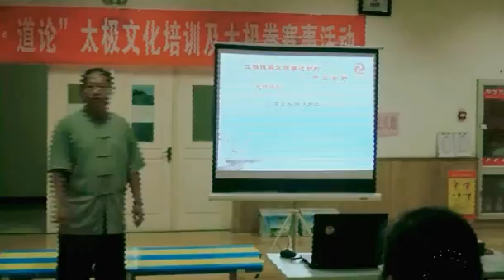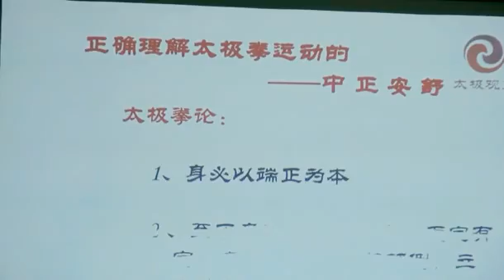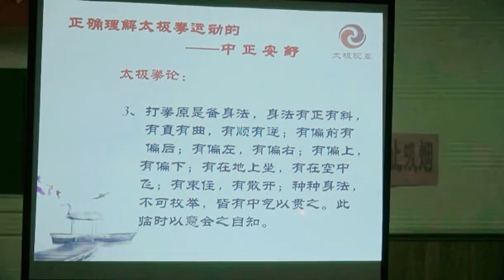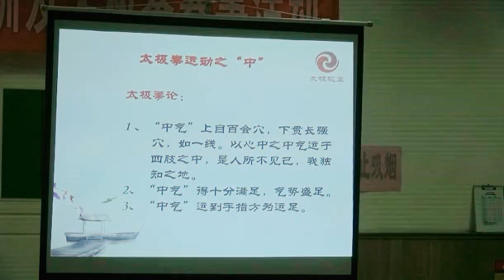16 50太极身法之中正安舒Tai Chi body method is peaceful and comfortable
16 50太极身法之中正安舒Tai Chi body method is peaceful and comfortable